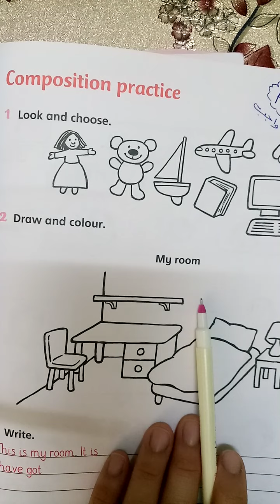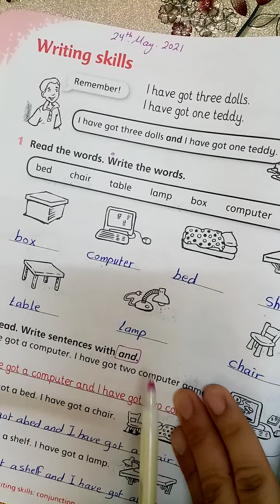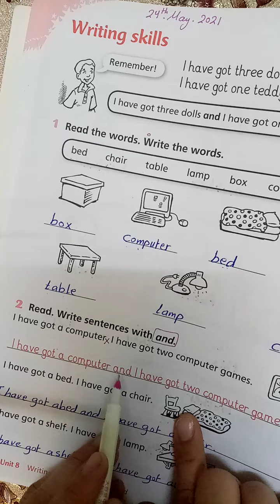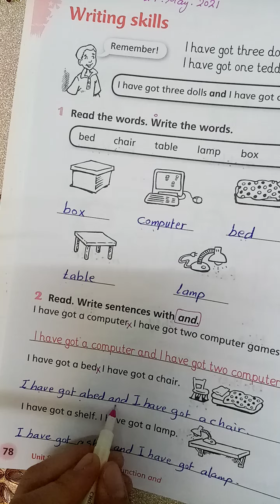Writing (U8) 1st grade